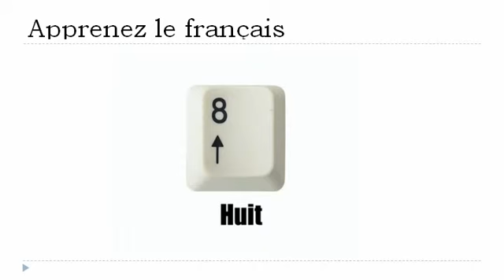урок французского языка = Цифры от 1 до 9